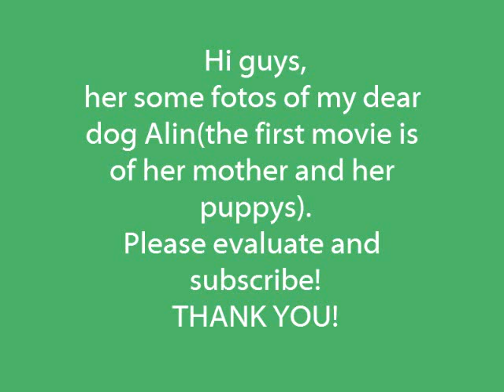I love my dear dog Alin!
Fotos of my 8 month old irish red setter Alin.